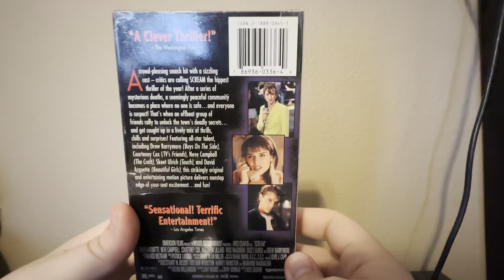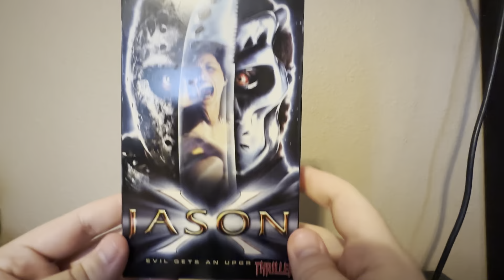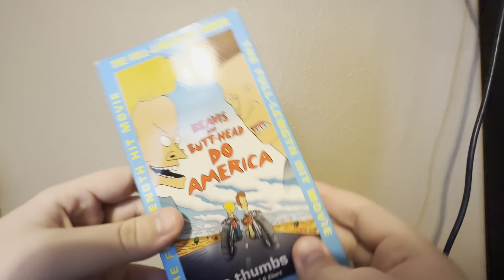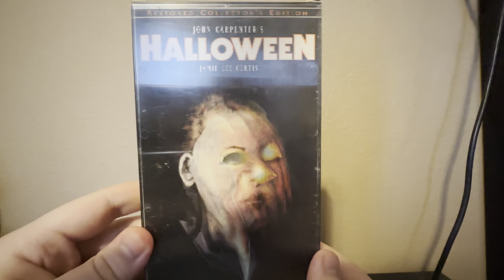Another Amazing VHS Haul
I was able to score another batch of VHS tapes including Scream, Scary Movie, Jason X, Beavis and Butt-head Do America, A Clockwork Orange, and a special version of Halloween with a special cover.